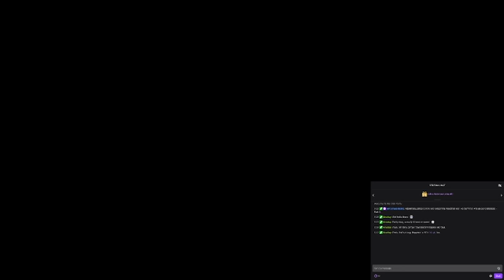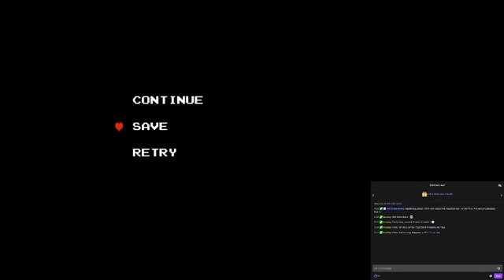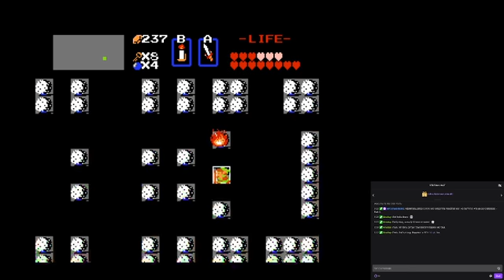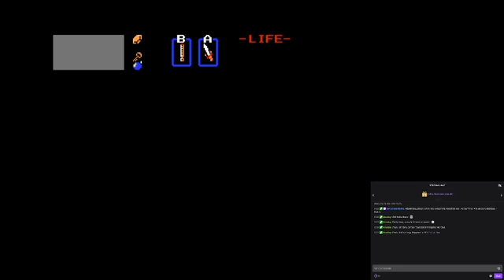HeroOfFire's 4th Quest Candidate - Part 5